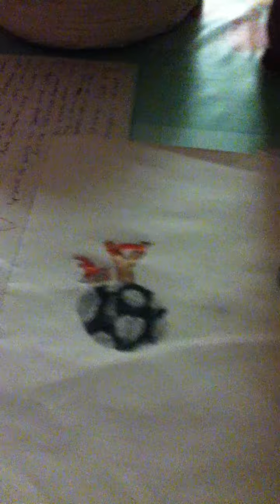Angry birds space drawing